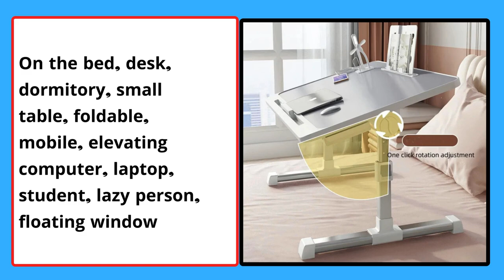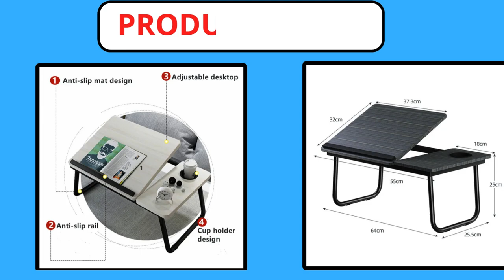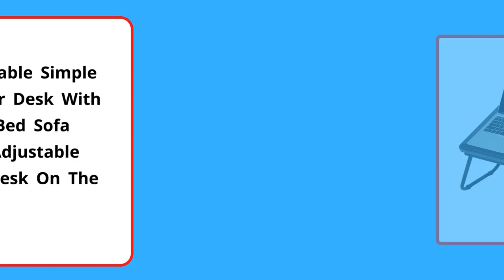Top 5 Best Adjustable Laptop Desk 2024 । 5 Best Budget Adjustable Laptop Table